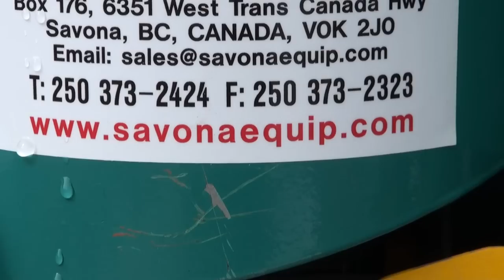Knelson Concentrator in Action! Gold Rush with KC MD3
This is a video of our little 3 inch Knelson Concentrator testing concentrate for our customer. It is like new and the results were excellent. These are actually the tailings from his operation but the gold recovery was still impressive.
Gold Rush follows the Hoffmans, the Schnabels, and the Dakota Boys on their search for gold. The hit discovery channel has peaked new interest in the mining industry. Gold fever is back and Knelson Concentrators can find precious metals like no other when looking for gold.
for the Knelson Concentrator website